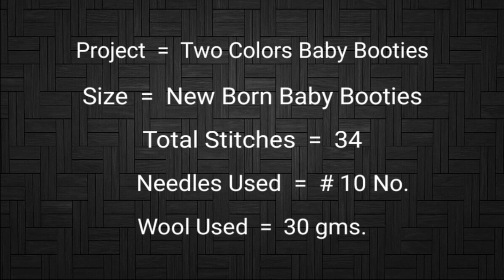Knitting : बहुत ही सूंदर बेबी बूटीस बनाना सीखें D-320 (Hindi) Jasbir Creations.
Watch Easy Beautifull Knitting Designs. Press Bell Ickon for next video notifications.